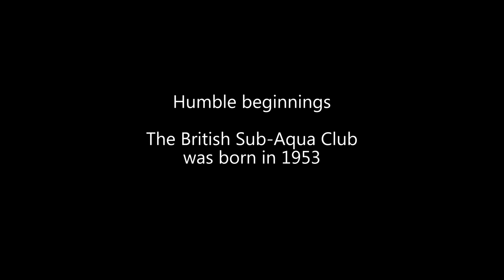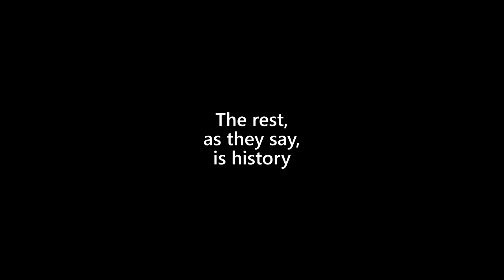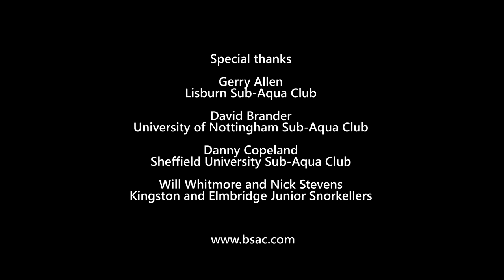The Spirit of BSAC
A flavour of what BSAC is all about...

Additional credit: Phil Fieldhouse - University of Nottingham